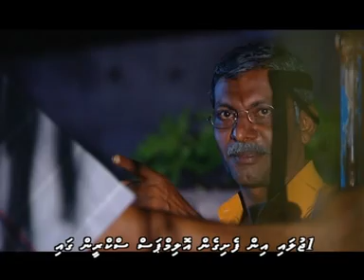The Making of Yousuf (2008)